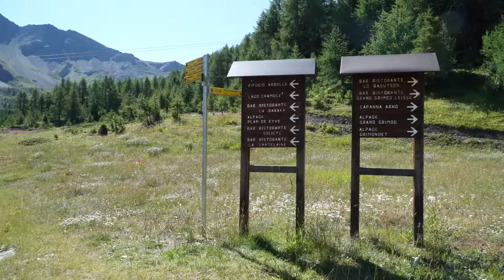Pila Bikeland, un regno a 2 ruote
A Pila gli appassionati di MTB hanno a disposizione un vasto comprensorio adatto ad ogni livello di capacità e strutturato su percorsi di diversa difficoltà.
Pila vanta 16 percorsi di Downhill che compongono un grande bike stadium per i biker provetti.

Tracciate su un terreno prevalentemente naturale, le piste di freeride sono disponibili all’interno del bike stadium oltre alla bellissima pista Pila – Aosta e al tracciato Desarpa Bike.

La rete di strade poderali di Pila è vasta e accontenta tutti, dagli aspiranti campioni alle famiglie, mentre  situato alla partenza della seggiovia Chamolé, il noleggio mtb garantisce disponibilità di biciclette e assistenza.